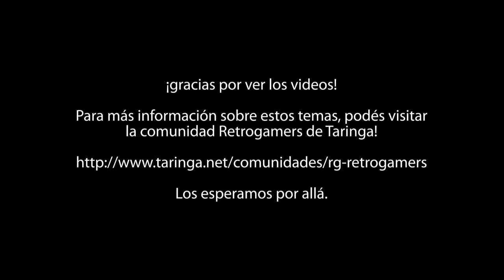Road Rash 2 Wild Thing Tennessee Level 1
Grabado el 3 de septiembre de 2012. Es un gameplay rutinario de la pantalla Tennessee en el Level 1 con la moto Wild Thing obtenida con el password EBC9 - 1U0D.
No hay mejoras compradas, sólo tratar de llegar lo más rápido posible. Jugado con una Sega Nomad conectada mediante RGB a un televisor 21" Sony.
Grabado con una filmadora Sony en Full HD pero convertido a 720p.

No olviden unirse a la comunidad Retrogamer de TARINGA!